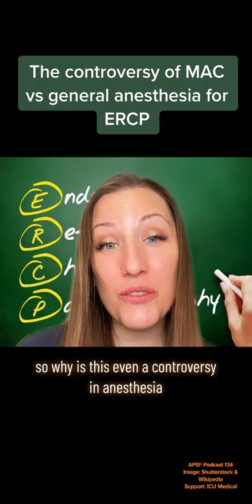Controversies in Anesthesiology: MAC vs General Anesthesia for ERCP, part 1 of 2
APSF Newsletter
Pro-Con Debate: Monitored Anesthesia Care Versus General Endotracheal Anesthesia for Endoscopic Retrograde Cholangiopancreatography